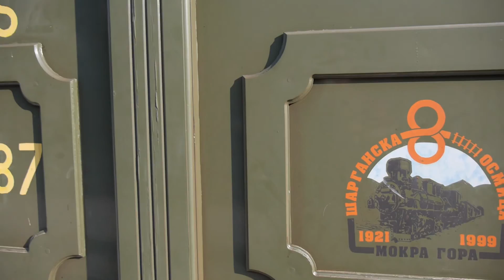Sargan8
Visiting Drvengrad,  Sarganska osmica, Visegrad and  Andricgrad.